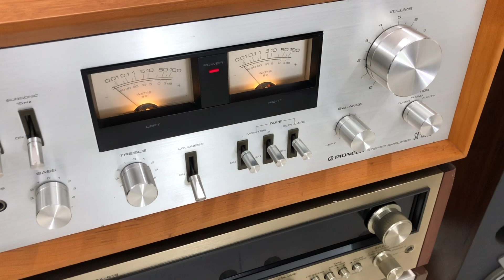Loa TRIO LS-202 đừng vì cái tên TRIO mà bỏ qua em này nhé các bác chất âm hay lắm giá bình dân